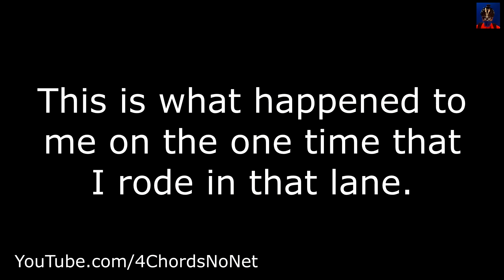P*** Poor Cycle Lane - Left Hook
"Get in the Cycle Lane" "Ride on the left" "Why don't cyclists use the cycle lane that we've paid for them to have built?"

Maybe because in most cases they are of very bad design, poorly maintained and in this case outright dangerous.